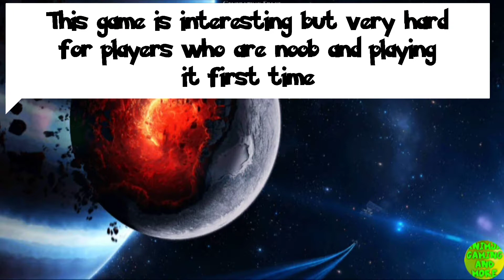Rome 2077: Space Wars | Mission 1 Completed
Today we are playing Rome 2077: Space Wars First Time Guys
And see some intense moments played by me

This game is very interesting and I love playing this game first time and sometimes while playing this game some intense moments will make you laugh 😂 or cry 😭

Make Sure To visit my Instagram , Twitter and Facebook Channel in my channel's about section

x x x x